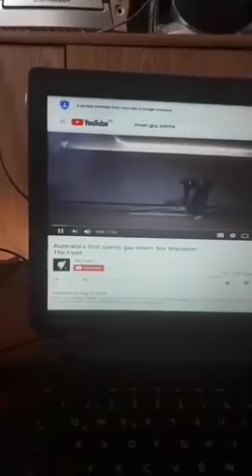DEG DEG ILYAS X BURCO OO MAANTA UDABAAL DEGAYA FAYSAL CALI WARAABE